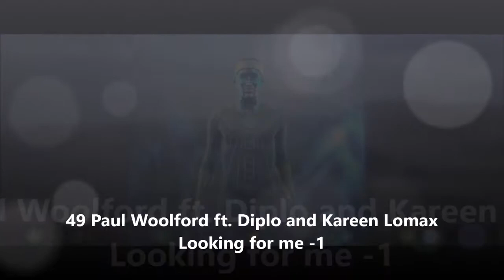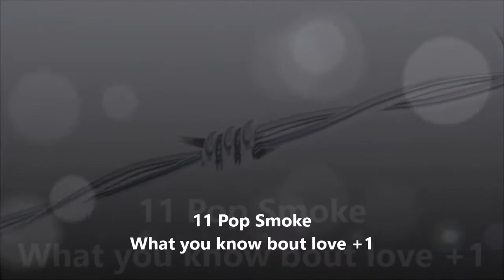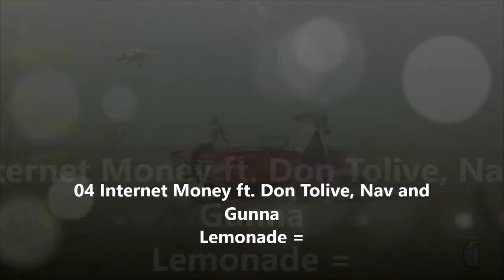Top 50 European union airplay WEEK 46 2020